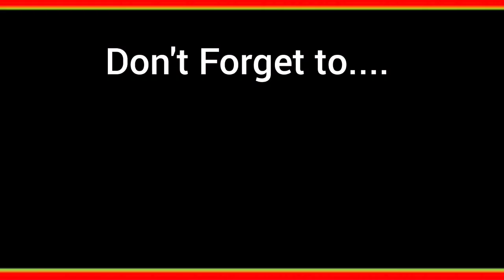Jitendra।Dharmendra। Rajesh Khanna। Hema Malini। Jayaprada। Bollywood celebs images in sun glasses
jitendra  | dharmendra | rajesh khanna | amitabh | jayaprda | hema malini | bollywood clebs image in sun glasses

about rekha in sun glasses about bollywood stars in goggles about beautiful pics in goggles
about bollywood actress images

jitendra
 dharmendra
 rajesh khanna
 amitabh
 jayaprda
 hema malini
 bollywood look in sun glasses
jeetendra  look in sun glasses
image in sun glasses
photoes in sun glasses
bollywood actresses beautiful look
bollywood rare pics in sun glasses
sun glasses
rare photoes in sun glasses
rekha in sun glasses
bollywood stars in goggles
beautiful pics in goggles
bollywood actress images
images
photoes
bollywood sunglasses